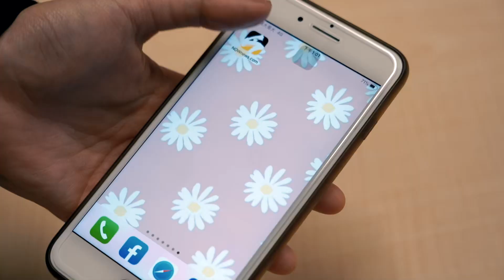中職／吃飯皇帝大？鳥兒肚子餓到球場覓食比賽被迫暫停｜NOWnews